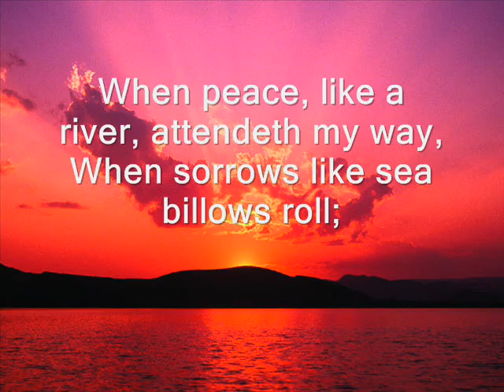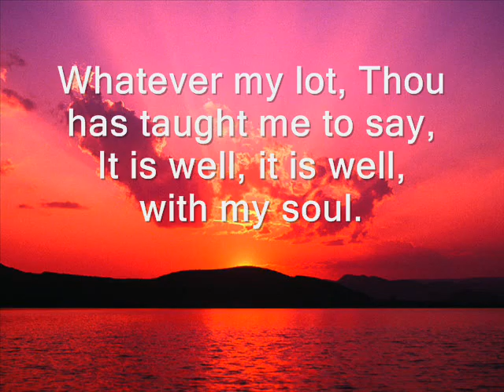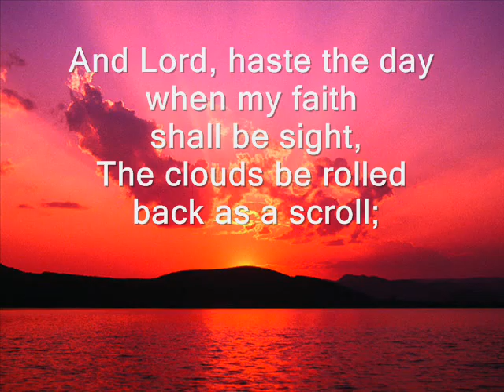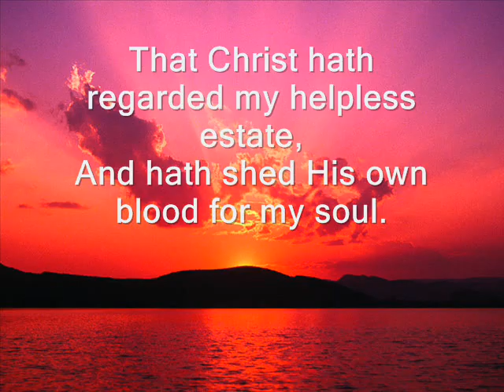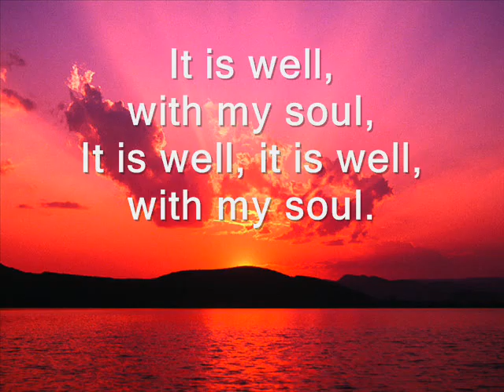It Is Well With My Soul